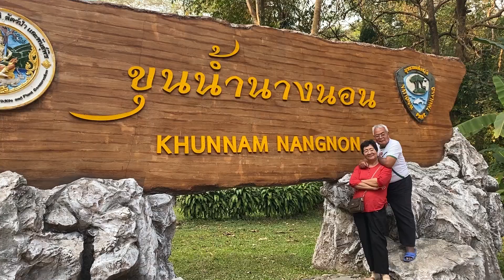မြစိမ်းကန် မယ်ဆိုင်မြို့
New Song
shan song
tai song
ศิลปิน : จายหลอยคำ
คำร้อง : จายหลอยคำ
shan song
tai song